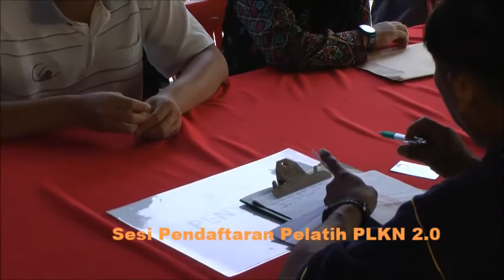PELEPASAN PELATIH PLKN 2.0 SIRI 13/2016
Majlis Pelancaran Pelepasan Pelatih Kumpulan 1 Siri 13/2016 oleh YB Datuk Noor Ehsanuddin bin Mohd Harun Narrashid di MITC Ayer Keroh, Melaka pada 26 Mac 2016 (Sabtu)